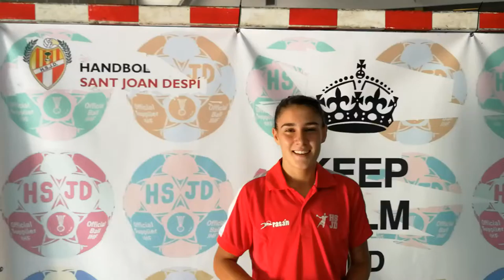ANA SANCHO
Ana Sancho, una jugadora que puja del Juvenil al Sènior A